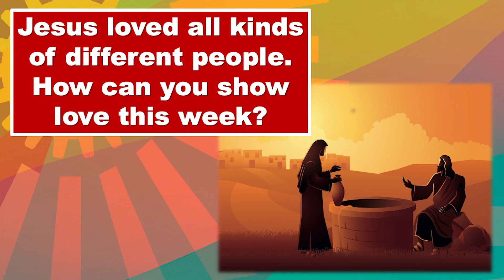Jesus Met a Samaritan Woman | John 4:1-42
Scottsdale Bible Church - Discovery Kids